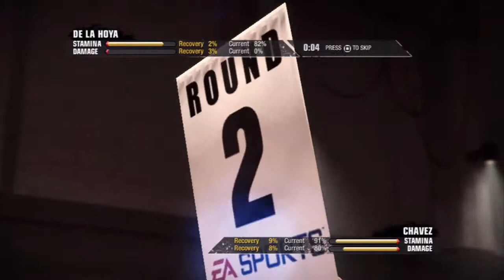Fight Night: Champion Let's Play - Can't Get Right Exhibition Part 2/3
Oscar De La Hoya vs Julio Caesar Chavez

The second fight card in the "Can't Get Right Exhibition". In (Fight Night) round three De La Hoya was unstoppable due to his speed and relentless style of attacking. However, with the jump to Champion, will his stats and play-style carry over? Or will his style fall through from the new controller layout and game balance mechanics? There's only one way to find out.